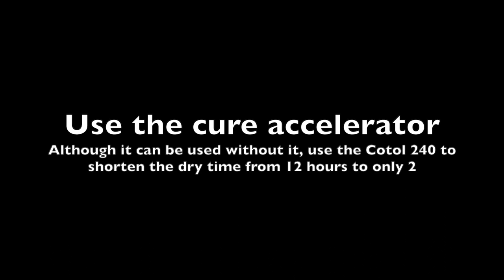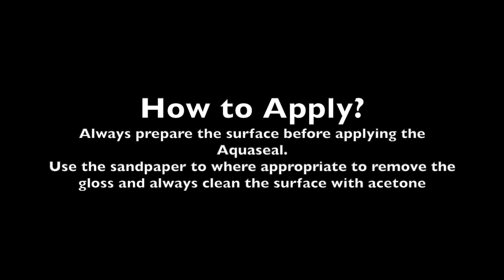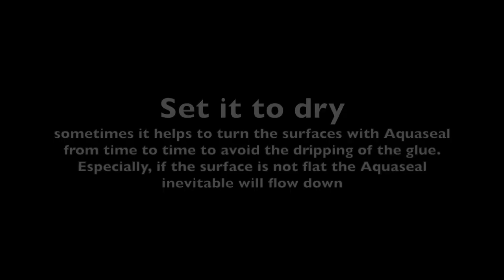Working with Aquaseal sealing leaks on drysuit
Aquaseal is a great thing for quickly repairing the small leaks in the dry suit, caused by small holes or tears.
If properly used, may provide "save a dive" solution for every diver out there